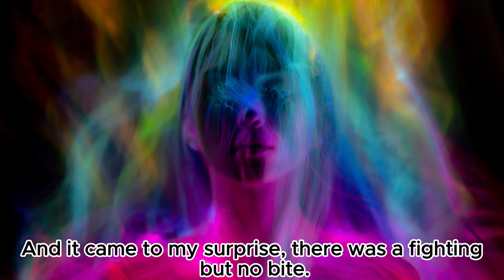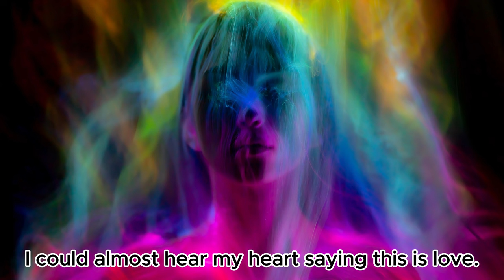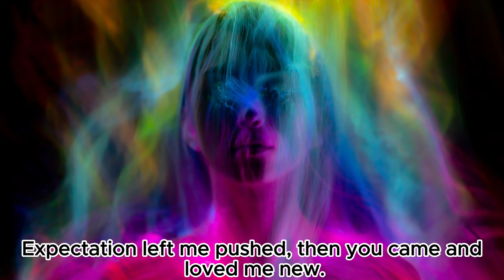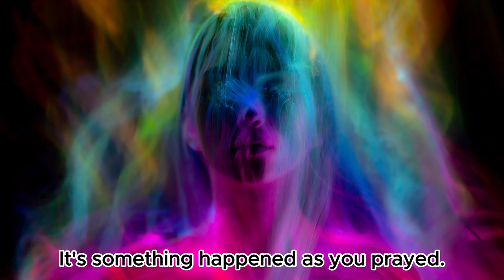Alex Blue - Family Is You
Title: Family Is You
Artist: Alex Blue